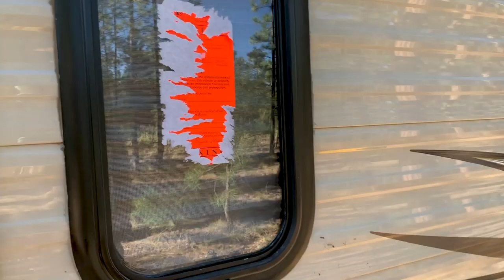OLD HEAVY BUCK AT 20 YARDS!! LAST CHANCE! |AZ Mule Deer Bow Hunt Series EP. 5 BBC NBC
At the last moments of Skyler's hunt, he is given one more chance at a big buck! The stalk is on.